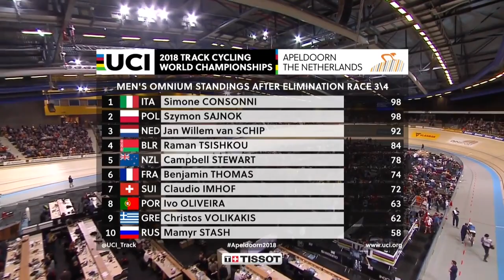Men's Omnium/Elimination Race - 2018 UCI Track Cycling World Championships